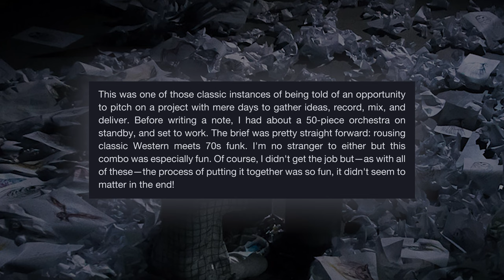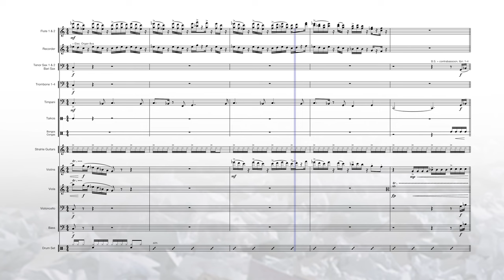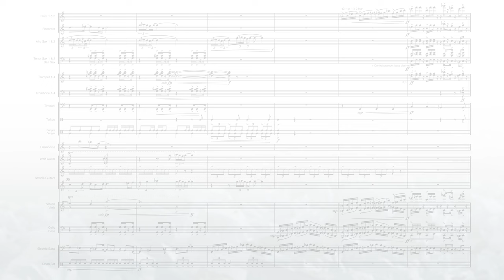From the Reject pile: Bones and Organs - As Noted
Revisiting a track from the album "Remnants" (linked below) for the latest "As Noted" video, this time it's "Bones and Organs." This was a fusion of 70s funk with a quasi-Morricone homage western vibe, put together in under a week as part of a last-second pitch. Doing this went far beyond fun...

Me!